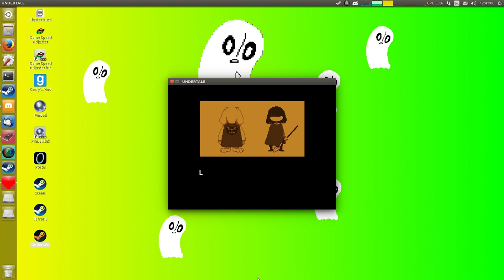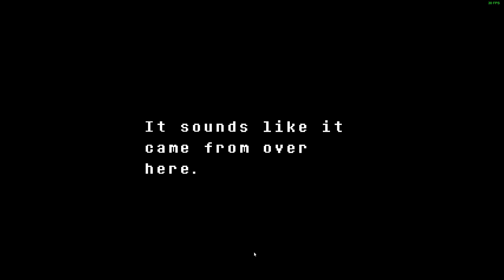Undertale Full Game (Genocide)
Undyne was SO frustrating. You can see why I say that Sans is easier than Undying. It was 2 deaths vs 1, but my Sans death was only because I used a less powerful item than I could have. As for the music for both, I forgot to change it.